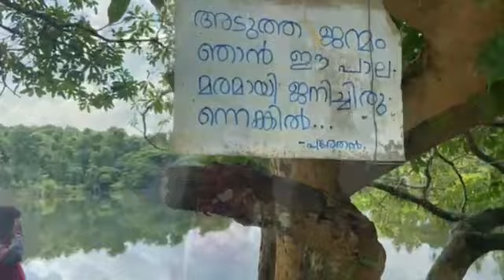കോവിഡ് കാലത്തെ ഭുതത്താൻകെട്ട്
കോവിഡ് മൂലം അടച്ചു പൂട്ടിയ ഭുതത്താൻകെട്ടിലേക്ക്

പരിതാപകരമാണ് ഇവിടത്തെ അവസ്ഥ..